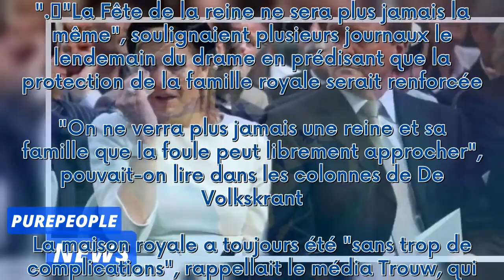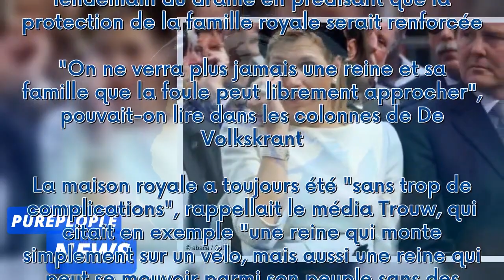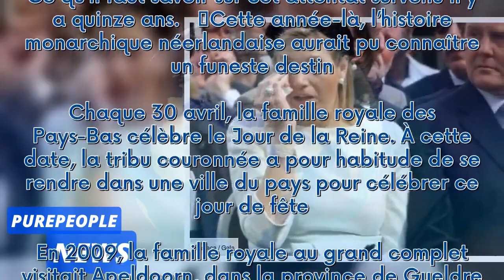Attentat contre la famille royale des Pays-Bas il y a 15 ans : récit d’une journée noire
Le 30 avril 2009, la reine Beatrix, son fils Willem-Alexander, prince d’Orange et d’autres membres de la famille royale des Pays-Bas ont échappé à la mort. Ce qu’il faut savoir sur cet attentat survenu il y a quinze ans.    Cette année-là, l’histoire monarchique néerlandaise aurait pu connaître un funeste destin. Chaque 30 avril, la famille royale des Pays-Bas célèbre le Jour de la Reine. À cette date, la tribu couronnée a pour habitude de se rendre dans une ville du pays pour célébrer ce jour ...